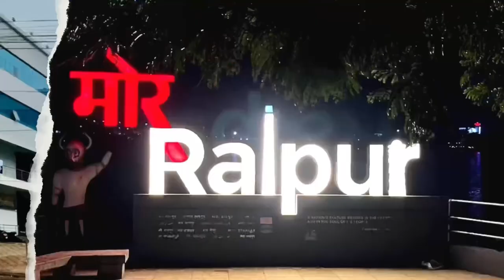Budha talab garden raipur || family ke sath full enjoy kiya 😊🌳🌈|| 2022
Hi everyone my name is Annie I will try my best to bring smile to audiences my purpose is only share my experiences and lifestyle so that it can help the locals as well as the people around the world thank you….ji